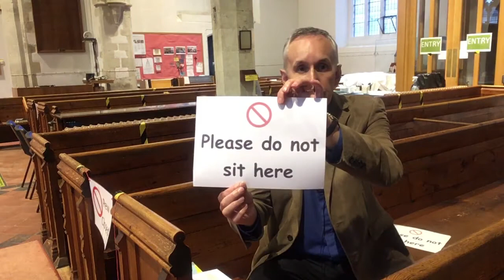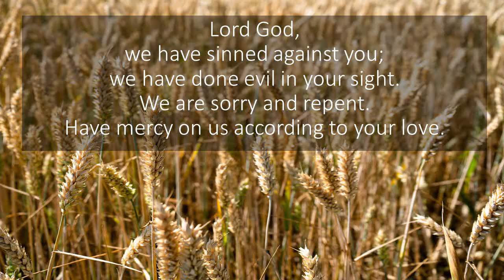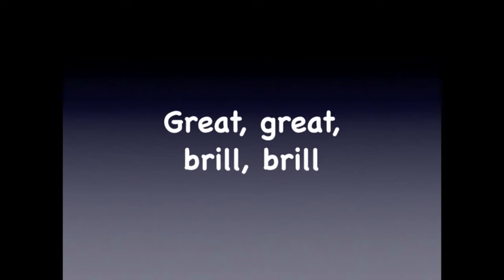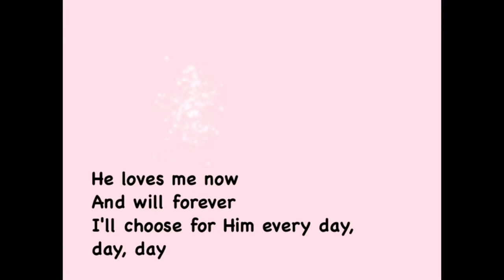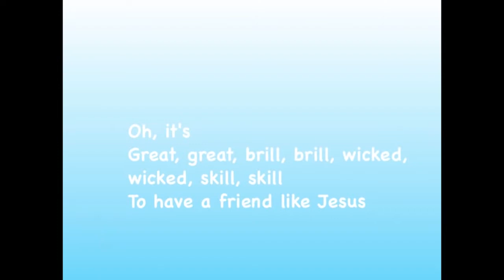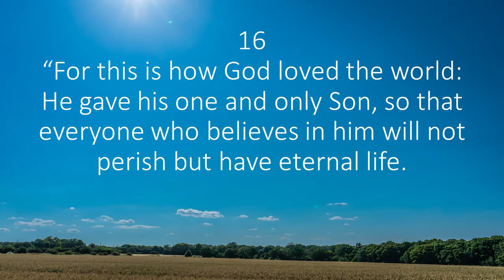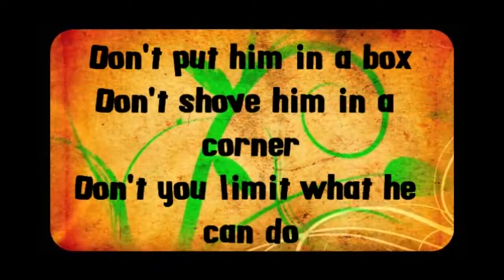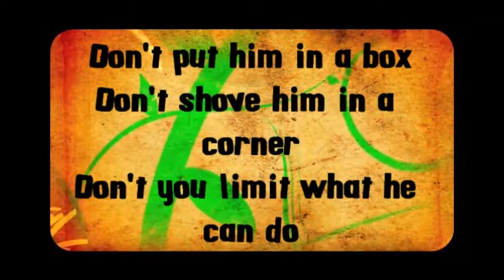Worship on the Web - Church Family Worship - 01 August 2021 - SMASH Special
Church Family Worship
01 August 2021
SMASH Special